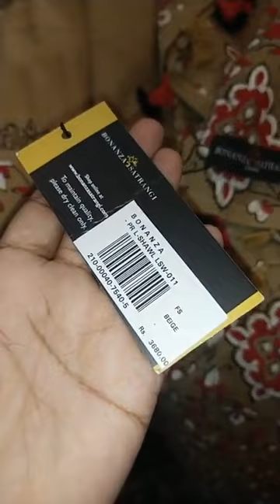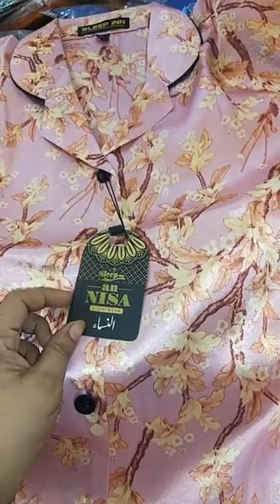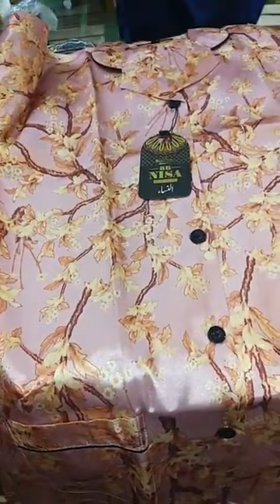newarrival nishat alkaram lawn khaadi viscoselinen warda luxury duattay khaadi blockprint